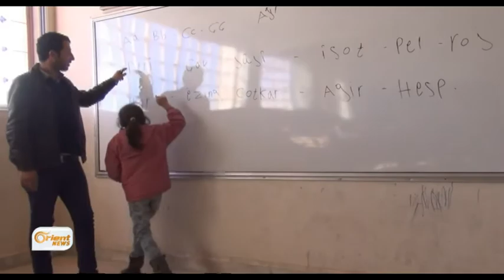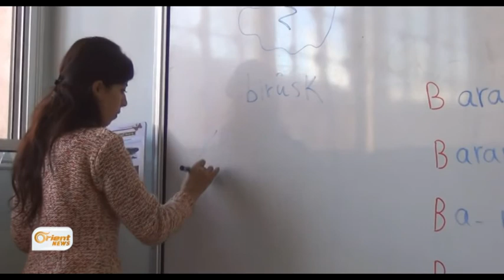Du meh xwendin û pirsgirêkên wê bê çare mane